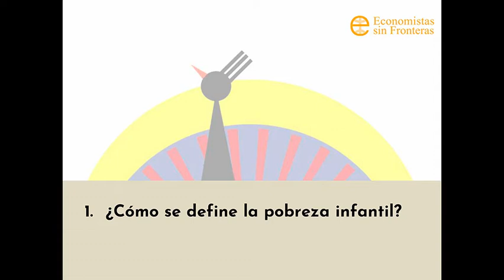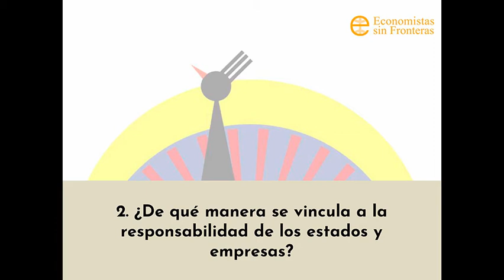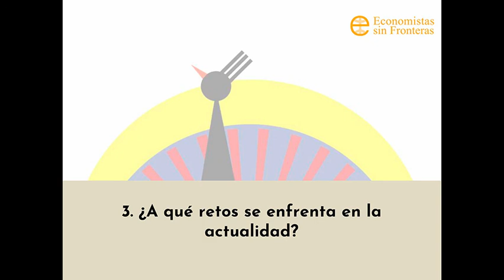Minutos por la sostenibilidad. Pobreza infantil. 2021x03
En este tercer programa: Ignacio Martínez Latorre, Coordinador de UNICEF Comité Madrid responde sobre:

1. ¿Cómo se define la pobreza infantil?
2. ¿De qué manera se vincula a la sostenibilidad??
3. ¿A qué retos se enfrenta en la actualidad?